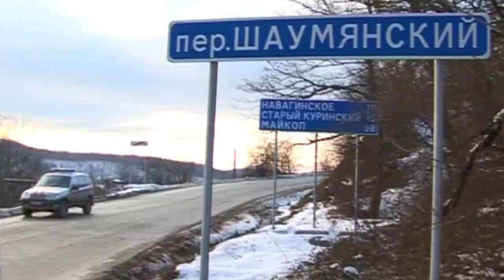Шаумянский перевал 2011.02.16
Обстановка на Шаумянском перевале 16 февраля 2011 года.
Дело в том, что примерно за неделю до этого случился оползень на трассе А147 на участке Джубга - Туапсе, дорога оказалась полностью перекрыта, и все ломанулись через Шаумянский перевал. Обстановка на нём стала напряжённой, поэтому на подъездах были выставлены пункты проверки состояния водителей, а на самом сложном языке дежурили сотрудники ДПС.
Съёмка ИТРК «Туапсе».